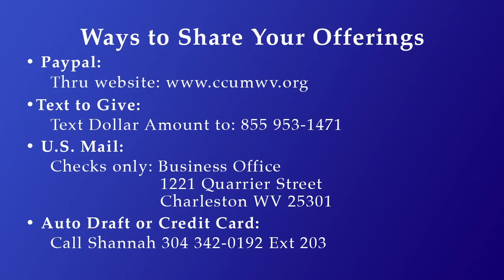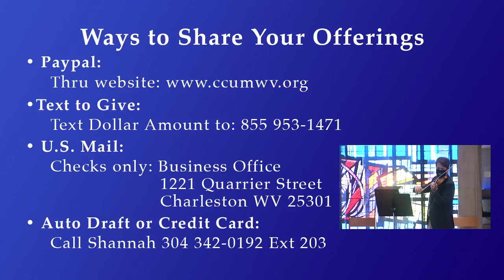Nov 1 2020 All Saints Sunday Worship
"Living the Promise" Revelations 7:9-17; 1 Thessalonians 4:13-18;
With Reverend Dr. Jay Parkins